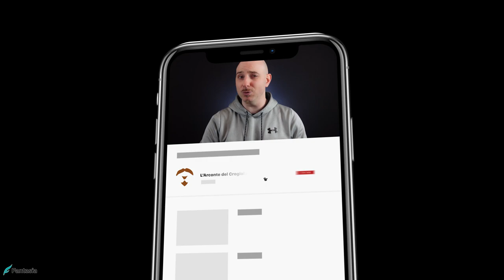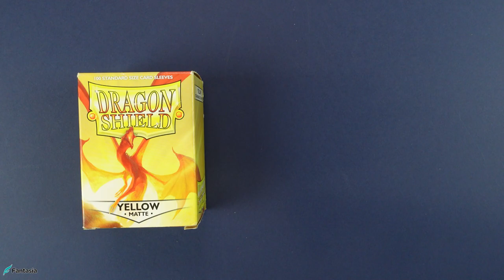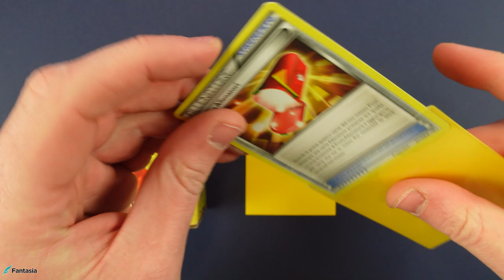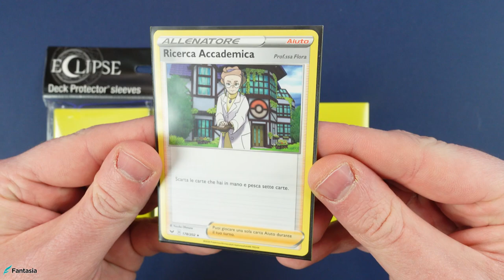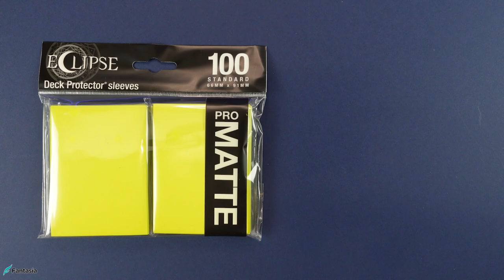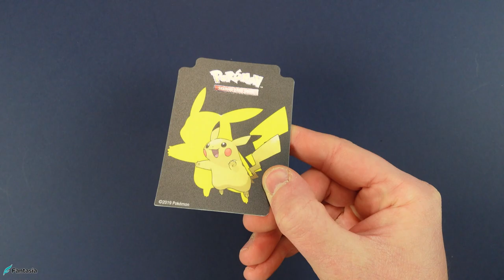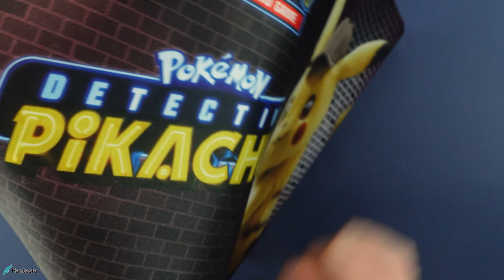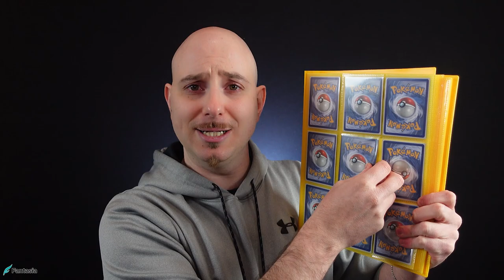POKÉMON TCG - Gli accessori più belli ed utili! /w Fantasia Store [SUB ENG]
Signori, anche quest'oggi alle 8.00 di mattina di lunedì, ben tornati sul canale, con il nostro inconsueto appuntamento infrasettimanale. Grazie a FantasiaStore che per questo video ha partecipato attivamente fornendo gli articoli trattati, scopriamo assieme quali saranno gli articoli primi per esteticamente ed utilità, per tutti quegli allenatori che affronteranno lotte all'ultimo Pokemon, e collezionisti che vorranno acchiapparli tutti. Buona visione!